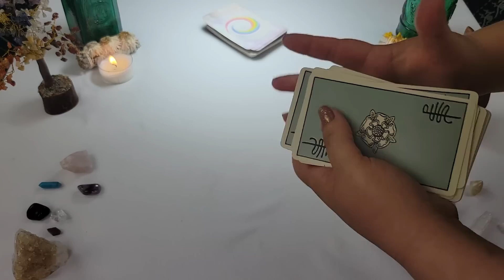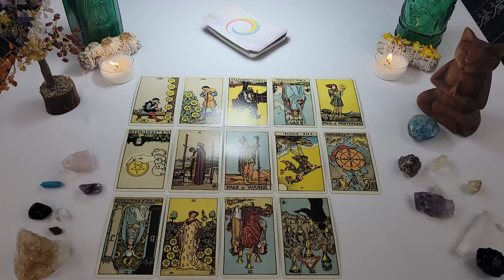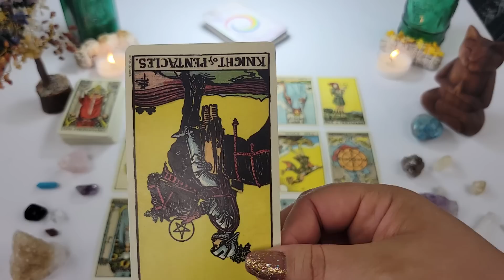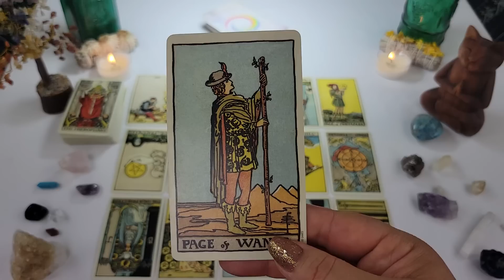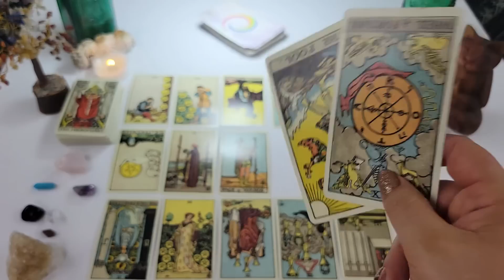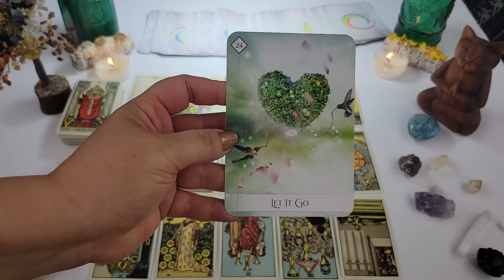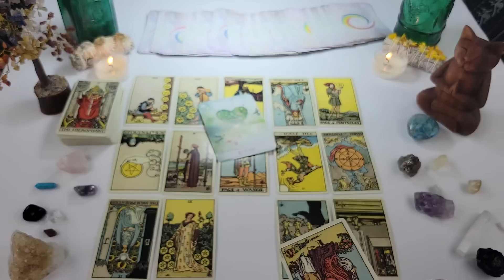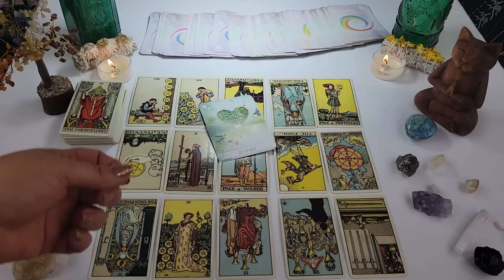Twin Flames: DM: The Tables Are Turning 😁😍 Messages From Divine Masculine 08/27 - 09/02 2023